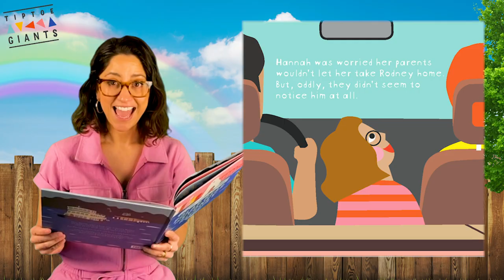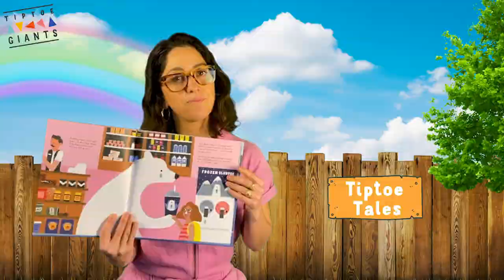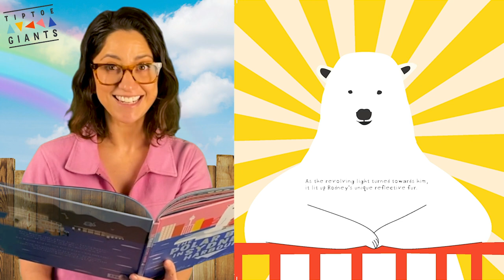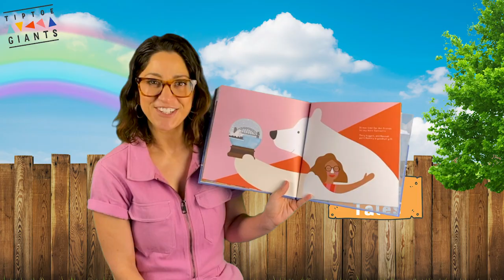Polar Bear in Sydney Harbour | Beck Feiner | TIPTOE GIANTS | Read Aloud Story Time w/ Music for Kids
Immerse yourself in this colourful, feel-good story by Beck and Robin Feiner, read by Lee from Tiptoe Giants.

With an original musical score created by Tiptoe Giants to accompany the story, it's an audio visual delight!

Happy Book Week!